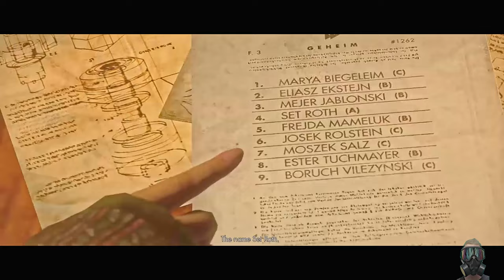Wolfenstein The New Order Gameplay - Camp Belica (1/2) #12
Wolfenstein The New Order Gameplay (Fergus Timeline)
🎥 Straight up gameplay without commentary.
📢 Hope you learn some new tricks and avoid any mistake that I've made.